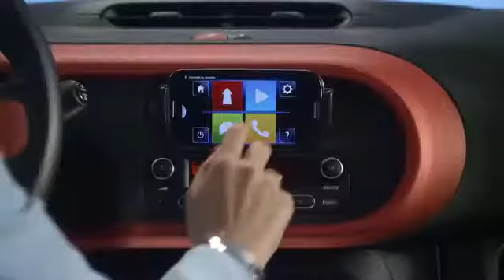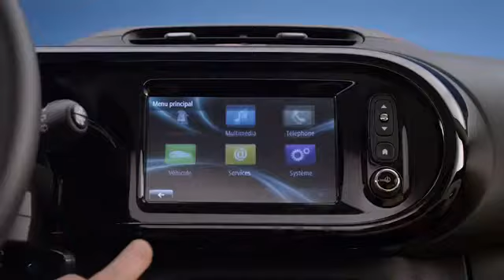Renault Twingo Mein neue Baby